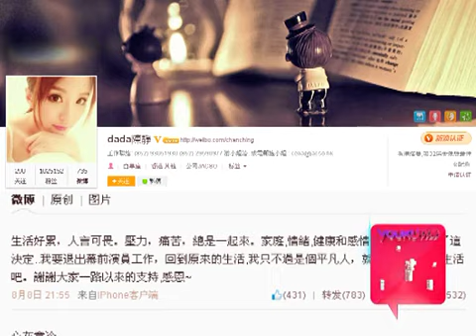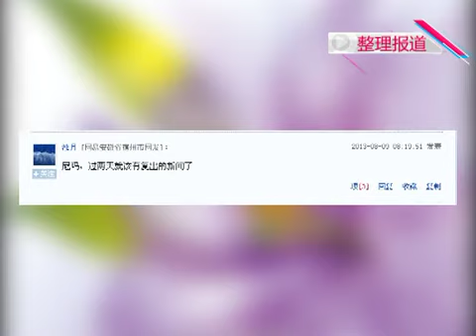色情片女星吐槽辛酸演艺路 陈静声称不再拍片 130809 高清